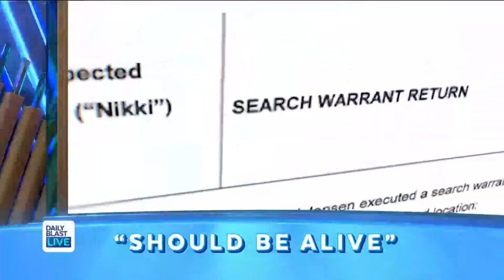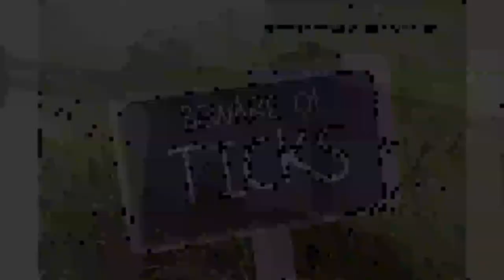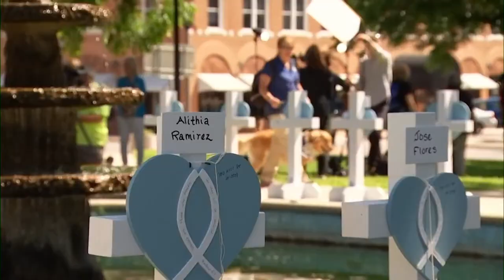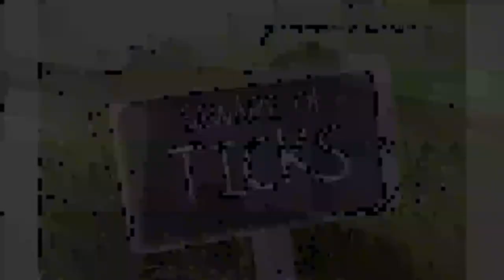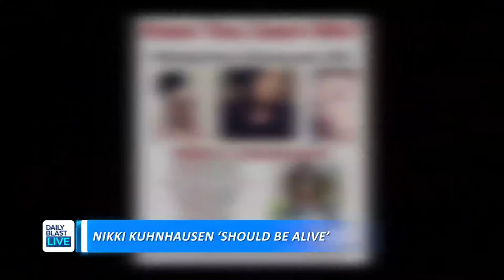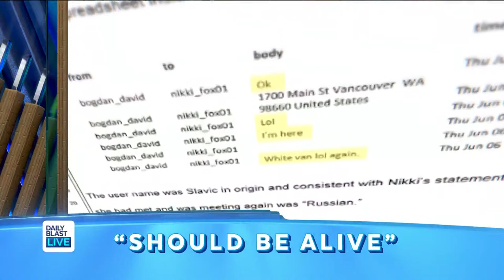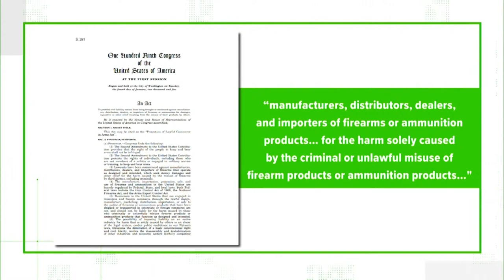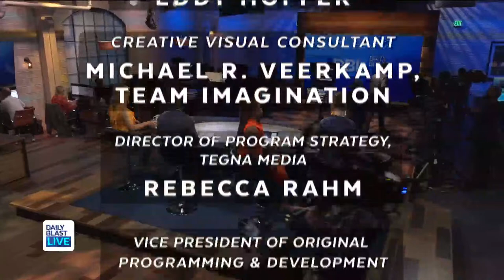DBL | Friday June 3, 2022